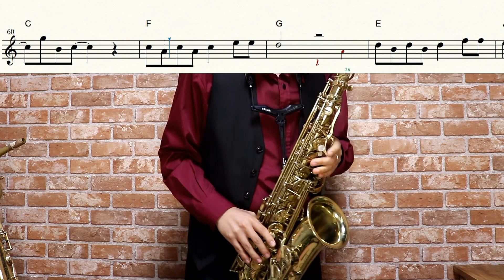【SSSS.GRIDMAN】youthful beautiful【楽譜】内田真礼 サックスで吹いてみた Saxophone Cover [Sheet]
アニメ：SSSS.GRIDMAN
曲名：youthful beautiful
アーティスト名：内田真礼

作詞・作曲：RIRIKO

(ハイカラサウンド/ Highkara Sound様)